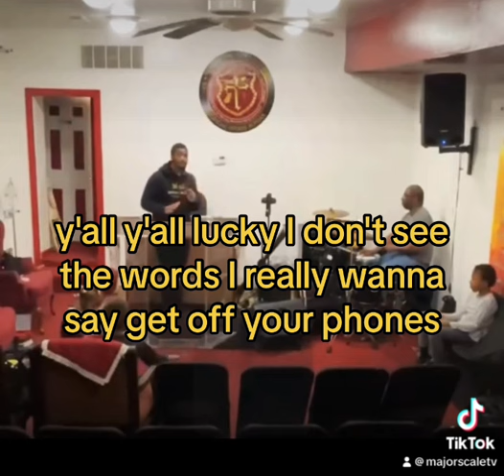This Praise & Worship leader has had enough lol 🫣🤫🤣😆